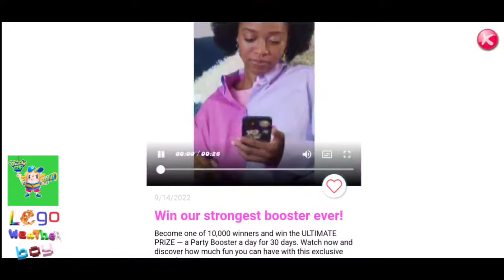Welcome Crushers to the Candy Cup in Candy Crush Saga!